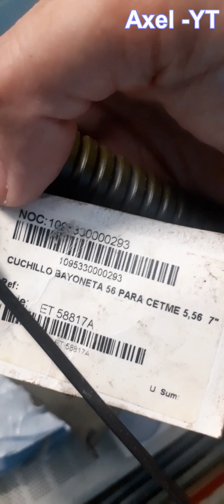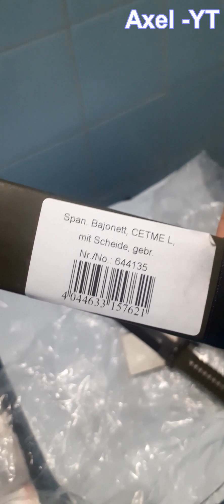[Unboxing] Cutit Baioneta CETME - L🗡️Armata Spaniei. Military Surplus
Military Surplus. RO
Iunie 2024